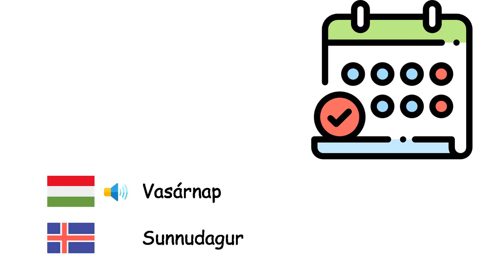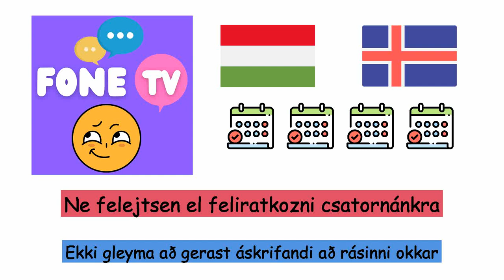Napok (Izlandi nyelv) (hu-is)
Fone TV
hu-is-23
Daga (Íslenska)
Hétfő - Mánudagur
Kedd - Þriðjudagur
Szerda - Miðvikudagur
Csütörtök - Fimmtudagur
Péntek - Föstudagur
Szombat - Laugardagur
Vasárnap - Sunnudagur
Mai napon - Í dag
Tegnap - Í gær
Holnap - Á morgun